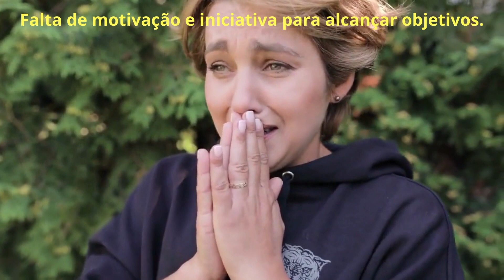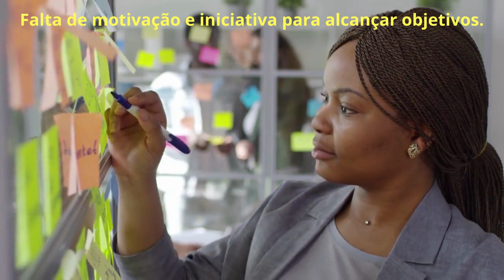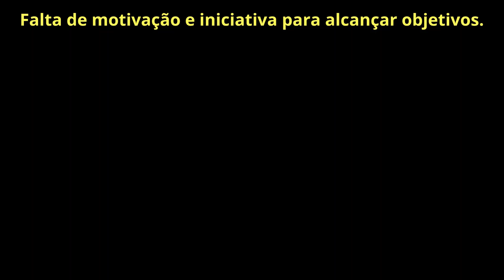Transformando Fraquezas em Fortalezas: Vencendo os Desafios do Fracasso Pessoal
"Falta de motivação e iniciativa para alcançar objetivos
Em nosso cotidiano, é comum encontrarmos pessoas que, apesar de possuírem todas as condições necessárias para alcançarem sucesso e realização pessoal, não conseguem atingir seus objetivos devido a atitudes negativas e erros cometidos no decorrer de suas vidas. Essas atitudes e erros, quando não são corrigidos, podem levar ao fracasso pessoal e à insatisfação com a própria vida